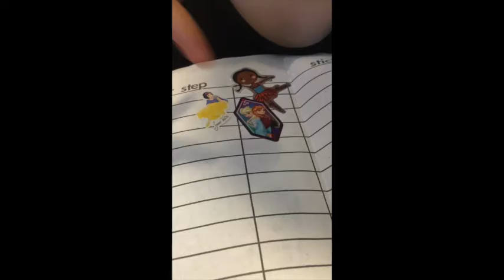Follow Me Tuesday: Ballet, Volleyball & Accident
Quite a busy Tuesday: Ballet in the morning, Volleyball in the afternoon, and we were rear ended!